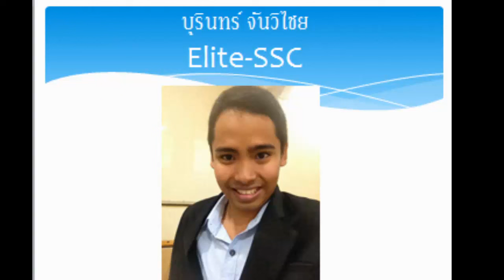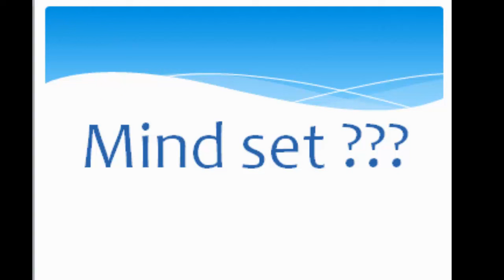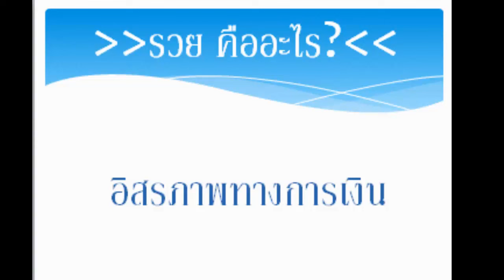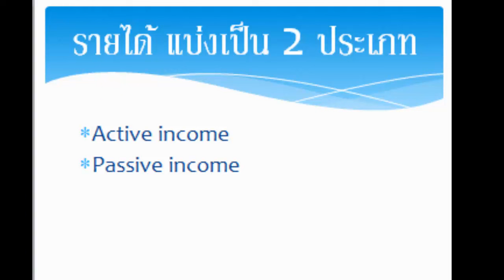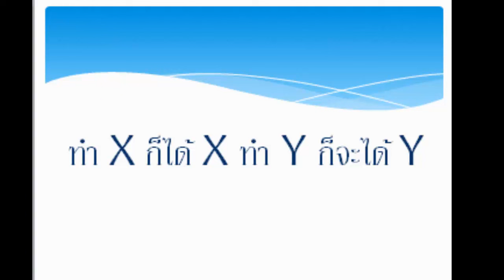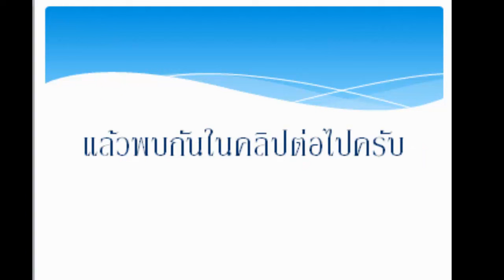คนรวย เขาคิดกันอย่างไร // บุรินทร์ จันวิไชย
เราอาจจะเคยสงสัยว่า ทำไมบางคน จากเสื่อผืนหมอนใบ ถึงเป็นเจ้าสัวได้ เชื่อไหมครับ คนรวยบางคน เขาเริ่มต้นชีวิตของเขา ชนิดที่ตัวเราเองมีต้นทุนได้เปรียบเขามหาศาล
เขามีเทวดาช่วยหรือ เขามีเงินมากหรือ เขาโชคดีหรือ
เปล่าเลยเขาไม่ได้มีอะไรช่วยเขาเลย แม้กระทั่งความโชคดีก็ยังมีน้อยกว่าเราเลย
แต่สิ่งที่เขามีมากนั่นคือ "ความคิดเยี่ยงคนรวย"
คนจะรวย เริ่มต้นที่ความคิด แม้มีทุนบาทเดียวกั็รวยได้ แต่ถ้าคิดไม่ได้คิดไม่เป็น แม้มีเงินหลายล้านก็ล้มละลายได้เพียงไม่เกินเดือน
ฉะนั้นเมื่อความคิดนั้นสำคัญ เราจำต้องรู้พื้นฐานก่อนครับว่า คนรวยเขาคิดยังไง ถึงจะเป็นคนรวย

สอนสร้างธุรกิจออนไลน์ ให้เป็นรายได้เพิ่มหลังเลิกงาน
ติดตามเรื่องราวจากผมได้ที่เฟสบุคนี้นะครับ